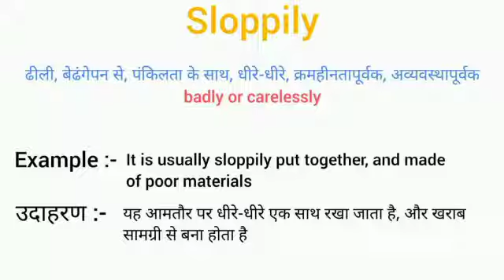Sloppily meaning in hindi || sloppily ka matlab kya hota hai || word meaning english to hindi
sloppily meaning in hindi
sloppily ka matlab kya hota hai
english to hindi
word meaning
what sloppily
sloppily का हिंदी अर्थ